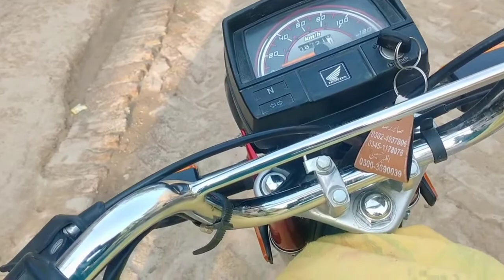Hamare Gaon Mein Walima 31/4L Okara